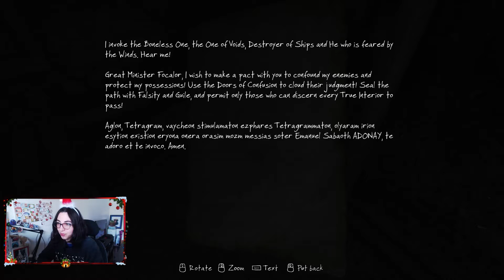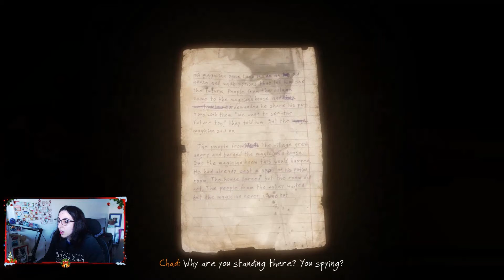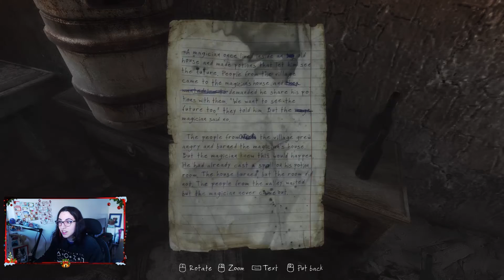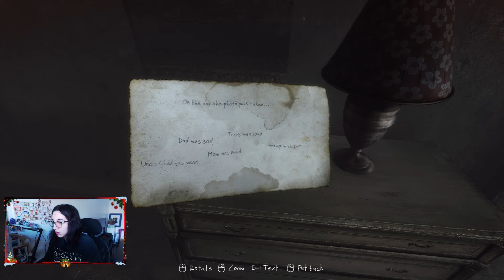Fake Interiors - The Vanishing of Ethan Carter FULL PLAYTHROUGH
In this video we play The Vanishing of Ethan Carter Scene 4 - Fake Interiors

This game was played on my Twitch live stream so I might say thing that don't make sense.